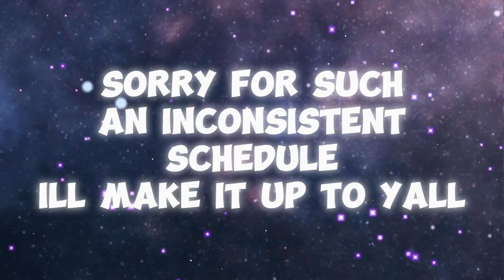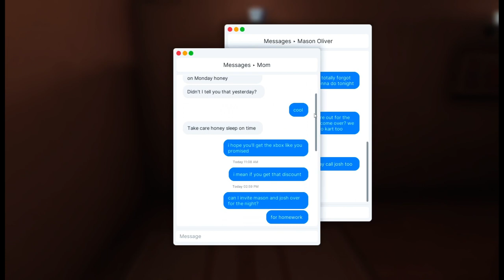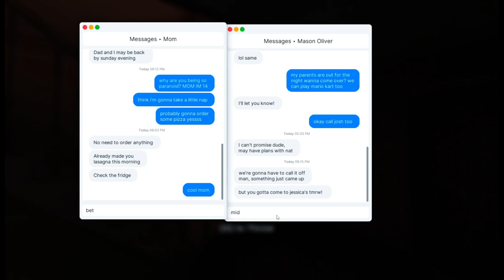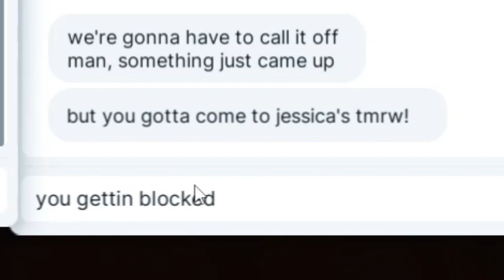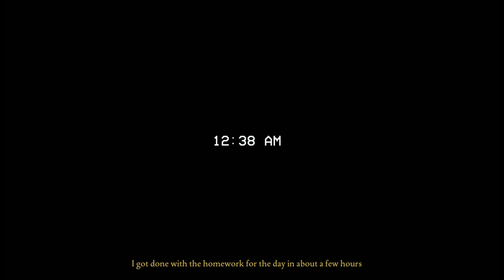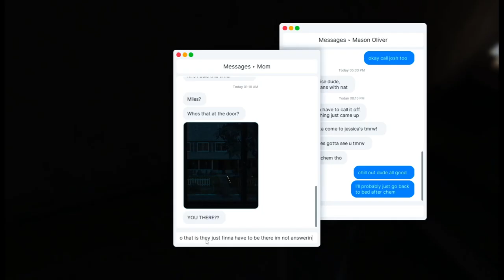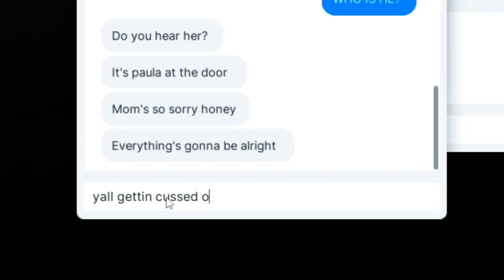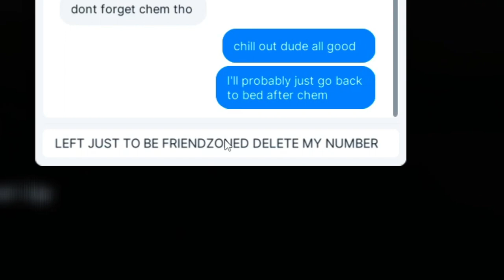Don't leave your kids home alone!! | Fears to Fathom : Home Alone [Ep.1]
Friends in the video: no one

Section

8:46 : Scary Woods incident that happened to me